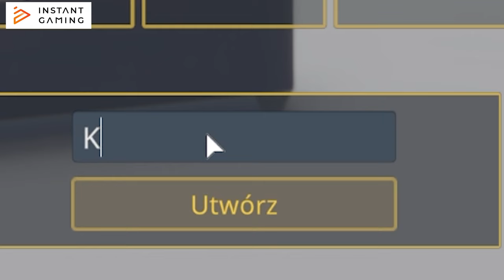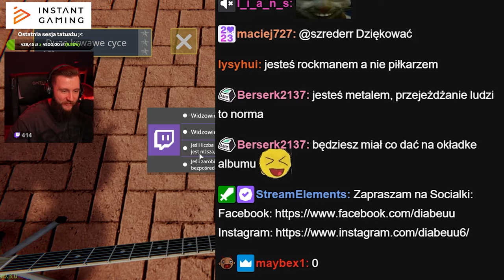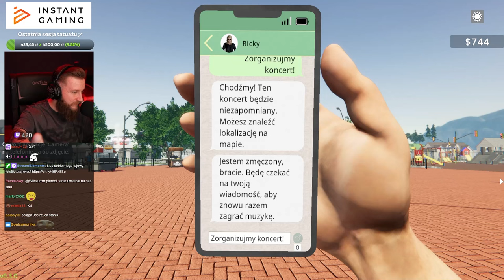ZOSTAŁEM MUZYKIEM (I NASIKAŁEM NA WIDZA)! | ROCK STAR LIFE SIMULATOR